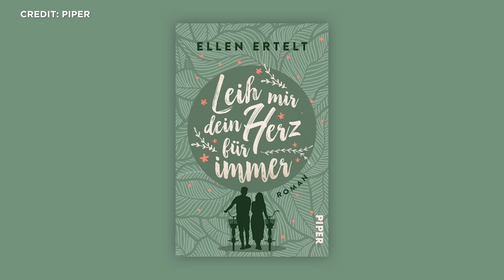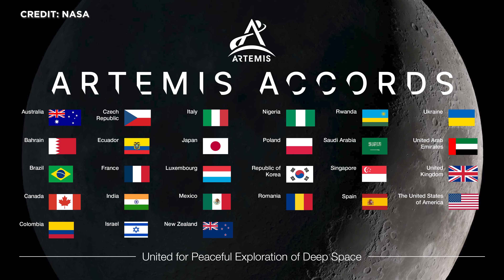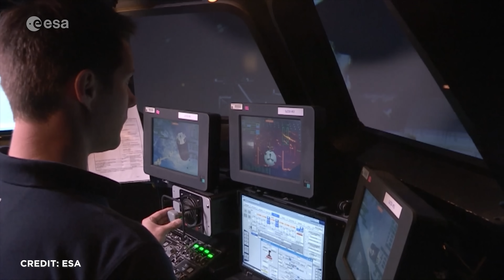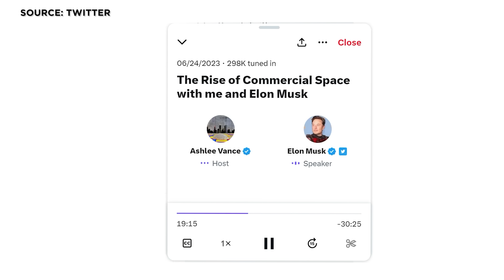Space News: SpaceX macht 1000 Starship Updates, ESAs Astronauten und Ariane Vorschau, NASA & Indien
Die Raumfahrt-NEWS im Überblick: Erste Bilder von SpaceX Mega-Stahlsandwich. Europäische Vega-C nach Fehlstart mit Anomalie bei Test. ULA hat Oberstufenfehler gefunden. Indien kurz vor historischer Mondmission, wird von der NASA auf die ISS eingeladen. ESA Technologiedemonstrator Themis zur Wiederlandung macht Fortschritte. Spanisches Startup PLD kann wegen Waldbrandgefahr nicht starten. Und das nächste Starship 25 absolviert Meilenstein für die Marspläne von SpaceX. Das und noch viel mehr mit allen Hintergründen klären wir heute in den YouTube Raumfahrt-NEWS. Herzlich Willkommen zu SENKRECHTSTARTER, dem Raumfahrt-Kanal im deutschen Sprachraum!

Schleichwerbung für das Buch meiner Schwester Ellen Ertelt: "Leih mir dein Herz für immer"

00:00 News im Überblick
00:43 Starts der vergangenen Woche
01:29 ULA Vulcain
02:18 Ariane 5 Start
02:37 Ariane 6
02:58 Vega-C
03:50 Wiederverwendbarer Themis
04:38 PLD
05:57 ESA Raumanzüge
06:31 Artemis II
07:15 Indien
08:57 ISS News
10:50 Starship News
13:26 Starts der kommenden Woche